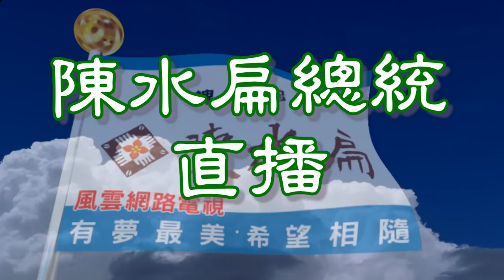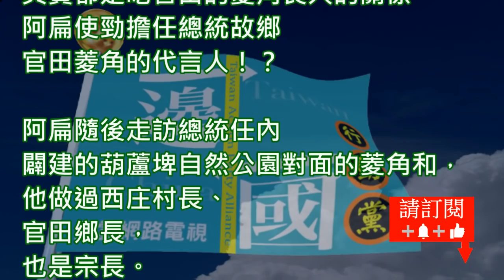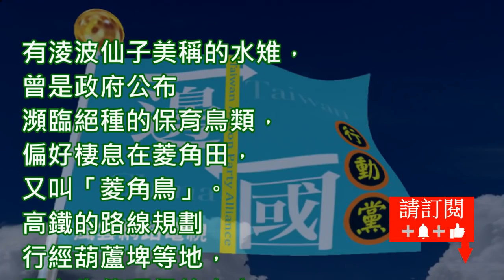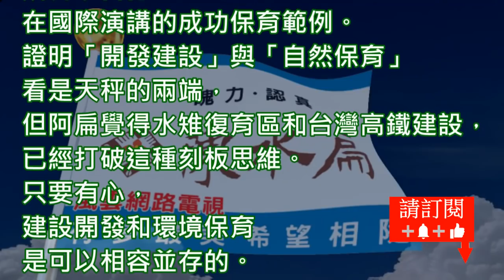陳水扁新勇哥物語567從睽違十多年再度參加官田菱角節，回想台灣高鐵建設如何與淩波仙子菱角鳥復育保育相容併存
從睽違十多年再度參加官田菱角節，回想台灣高鐵建設如何與淩波仙子菱角鳥復育保育相容併存。

10月12日是阿扁國曆生日，沒有任何慶祝。特地回到官田故鄉參加2019年菱角節。阿扁致詞表示，今天是「一兼兩顧，摸蜊仔兼洗褲」，主要想向大眾謝票，感恩二次總統的愛與民主的選票；其次是幫忙行銷官田菱角，讓更多的國人可以知道，而且喜歡吃，幫助我們農民增加收益。

阿扁向在場鄉親透露一個秘密，很多人看他的頭髮烏黑，感覺很年輕，很少看到白髮，臉部皮膚還幼咪咪，其實都是吃官田的菱角長大的關係。阿扁使勁擔任總統故鄉官田菱角的代言人！？

阿扁隨後走訪總統任內闢建的葫蘆埤自然公園對面的菱角和，他做過西庄村長、官田鄉長，也是宗長。看到大家在剝菱角，動作熟稔，用刀簡單，阿扁就是學不會。非常慚愧只會做總統、市長，卻不會剝菱角。隔行如隔山，拿筆的還是輸給拿鋤頭畚箕的！

有淩波仙子美稱的水雉，曾是政府公布瀕臨絕種的保育鳥類，偏好棲息在菱角田，又叫「菱角鳥」。高鐵的路線規劃行經葫蘆埤等地，關心生態環保的人士無不擔心對僅存的水雉繁殖族群將會造成很大的衝擊。為了環境的永續經營，水雉復育被納入了高鐵規劃之中。政府與民間共同展開水雉復育棲地的營造工作，並在2000年正式成立。

從當年的2隻母鳥、3隻公鳥、4個築巢，不斷的增加到300隻，截至去年已有1400隻的復育成果。成為珍古德在國際演講的成功保育範例。證明「開發建設」與「自然保育」看是天秤的兩端，但阿扁覺得水雉復育區和台灣高鐵建設，已經打破這種刻板思維。只要有心，建設開發和環境保育是可以相容並存的。

阿扁總統任內提出台灣不只是Formosa 美麗之島，也是「綠色矽島」。但綠色比矽島還要重要，不重視綠色、永續、與大自然共存，縱使成為矽島，也是孤島，不能成為主人，只能做為科技奴隸。